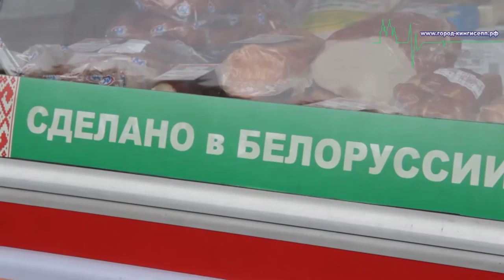Праздничный концерт, ярмарка и тематические выставки российско-белорусской дружбы в Кингисеппе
В Кингисеппе с 23 по 26 июля проходят мероприятия, посвященные развитию сотрудничества с Республикой Беларусь. На Октябрьском бульваре с четверга по воскресенье проводится ярмарка белорусских и российских товаров и продуктов, где представлены предприятия регионов России и Беларуси.